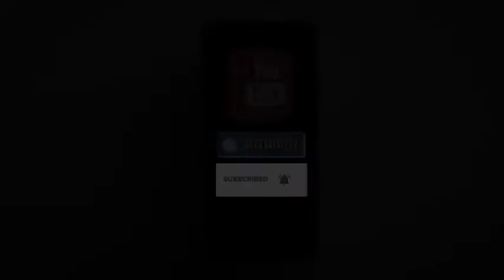दिमाग से जुड़े किसी भी लक्षण को नजरअंदाज करना हो सकता है घातक: डा. संदीप शर्मा